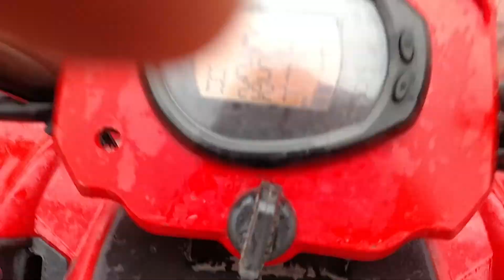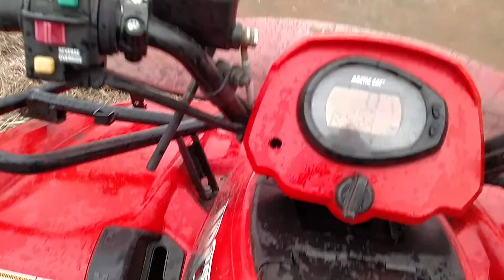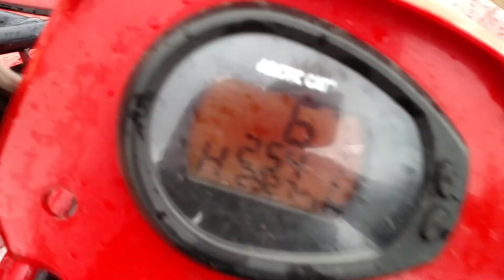Driving Arctic cat 500 in the rain